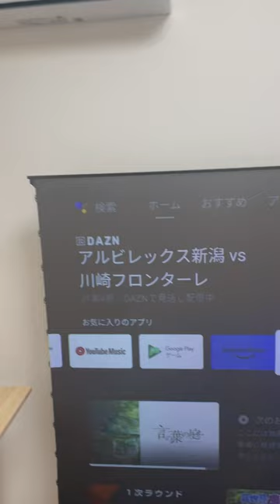🐰Celebrate Easter with VividStorm’s Floor Rising Screen – Get Your Home Theater Ready!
As the Easter holiday approaches, there's no better time to upgrade your home theater setup and enjoy a cinematic experience like never before. And there's no better way to do it than with VividStorm's Floor Rising Screen. This top-of-the-line screen is perfect for creating a home cinema that rivals even the most luxurious commercial theaters.